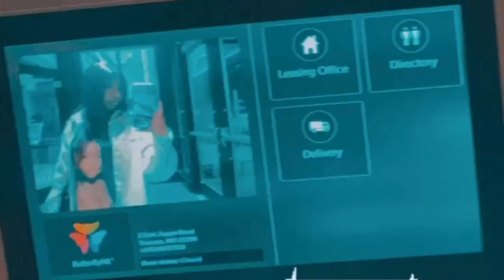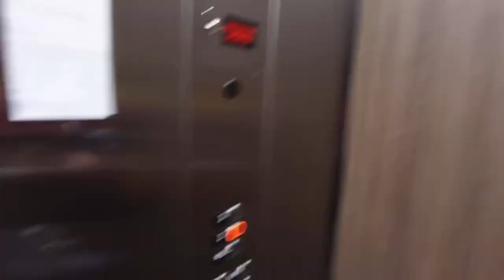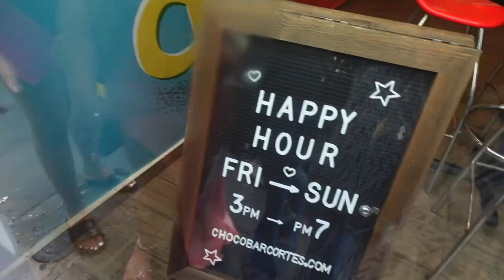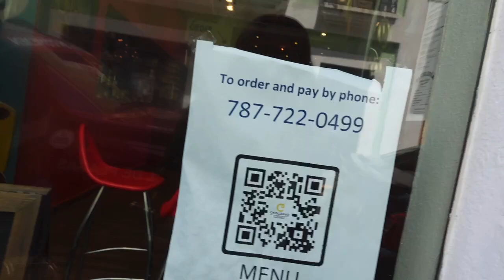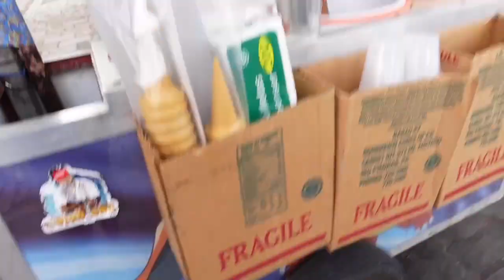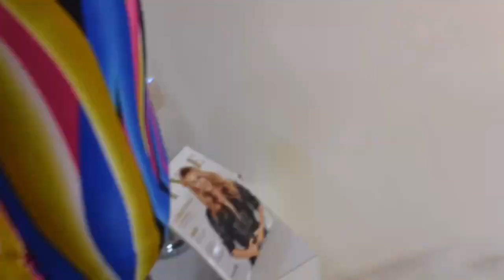SAN JUAN, PUERTO RICO GIRLS TRIP VLOG | Hotel Palacio Provincial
Hey yall, hope your enjoy the vlog of me and my friends in PR for spring break. Here's everyone's Instagram

dajae: da.jaee
keshaa: k.ayonce
ryan: orionthe1st
george: asap.cubanoo
ariana: ayee.ari